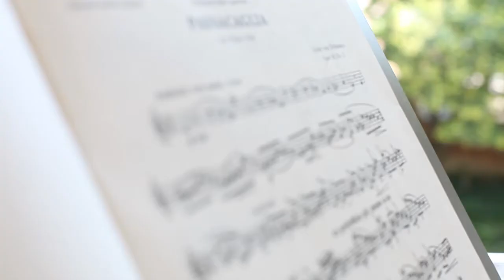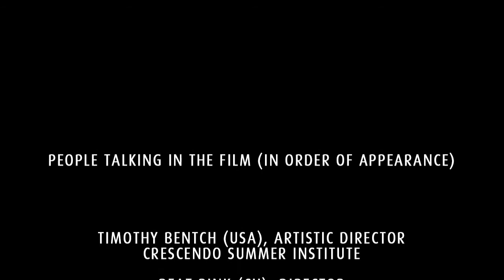Crescendo Summer Institute 2015 English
Join the Crescendo Summer Institute in 2015!

July 20th - August 3rd, 2015
Tokaj, Hungary

Excellent artist professors from all over the world, friendly and non-competitive environment!
Master courses in solo and chamber music, voice, orchestra, opera scenes, jazz

Crescendo - Music and more